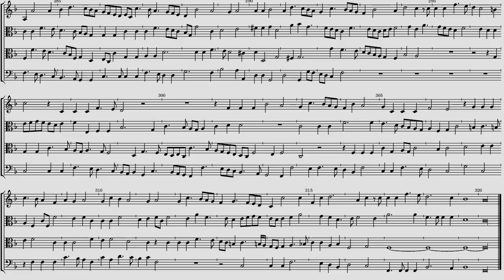Jacob Buus Ricercari à4 Libro Primo 1547 Ricercare No 8